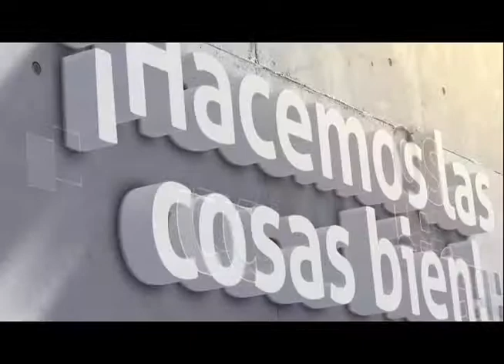Resumen Informativo del 2 al 8 septiembre 2013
Resumen de noticias con las acciones más importantes realizadas por el Gobierno del Estado.